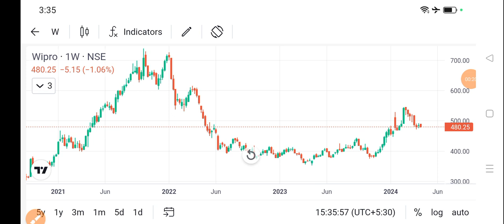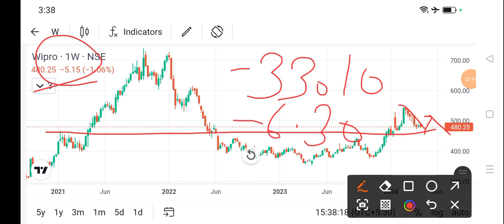wipro share news today l wipro share price today I wipro share latest news today